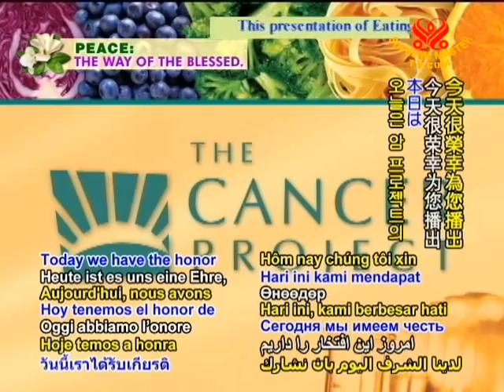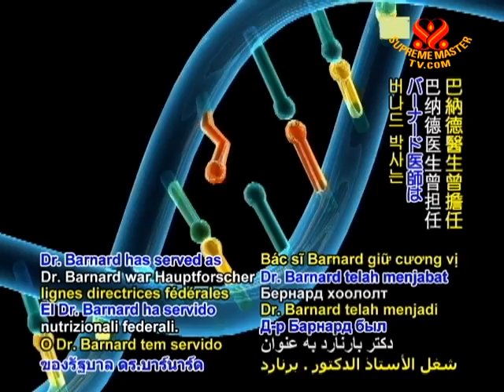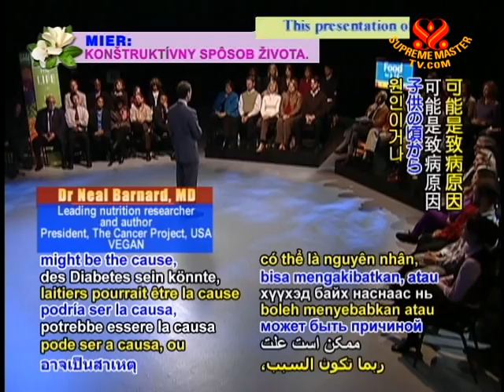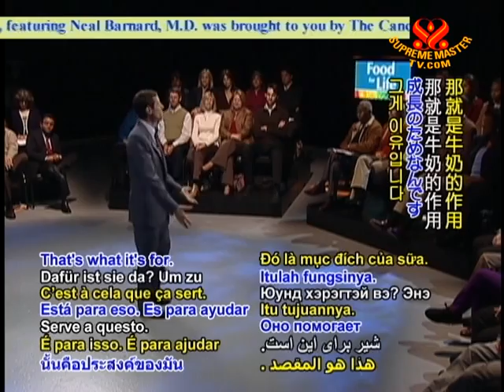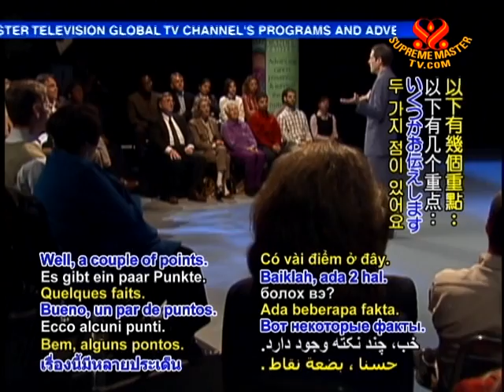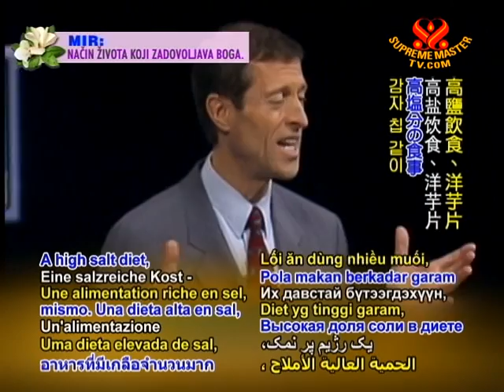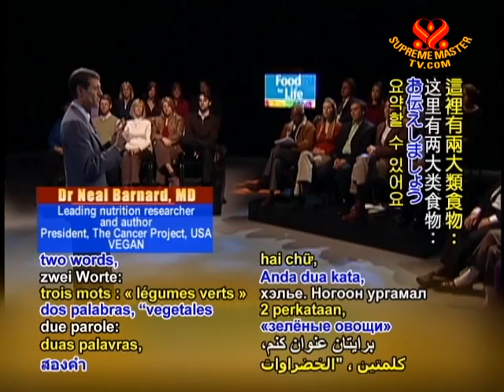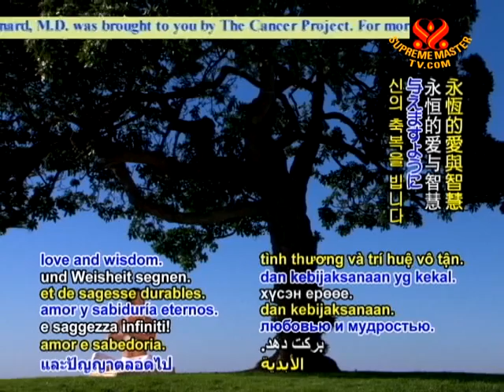Dr. Neal Barnard: Eating Right for Cancer Survival (4/8)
According to the World Health Organization, cancer is one of the leading causes of death in the world. Each year over 12 million people across the globe are diagnosed with cancer and 7.6 million succumb to the disease. Dr. Neal Barnard discusses how foods fights cancer and the advantages of the low-fat plant-based diet.